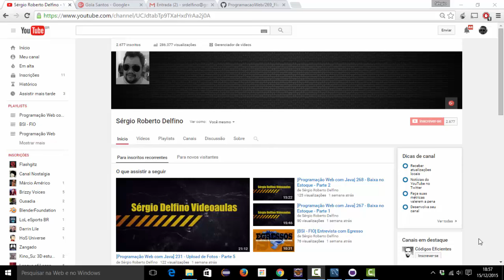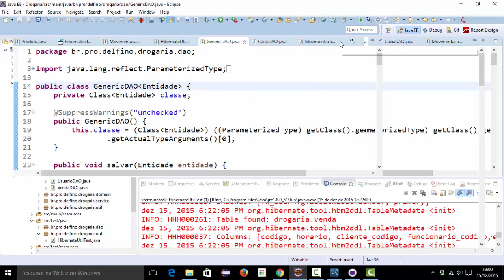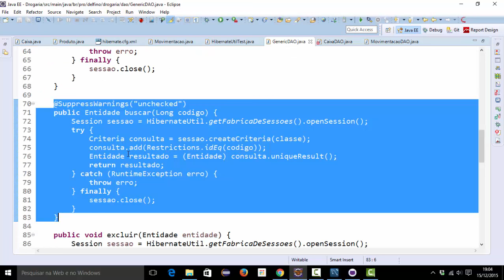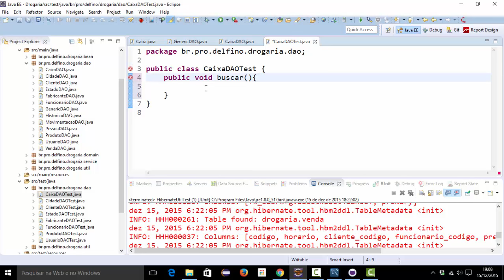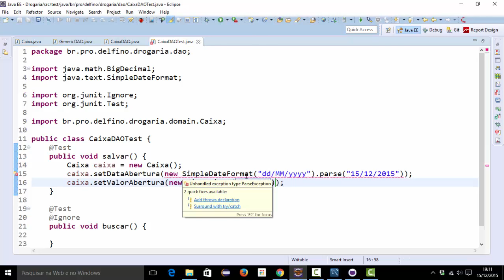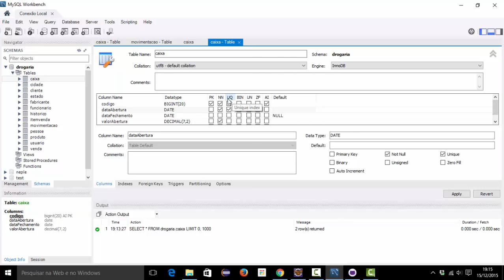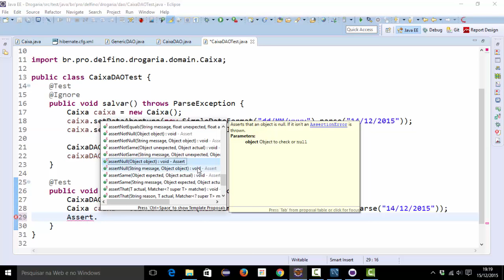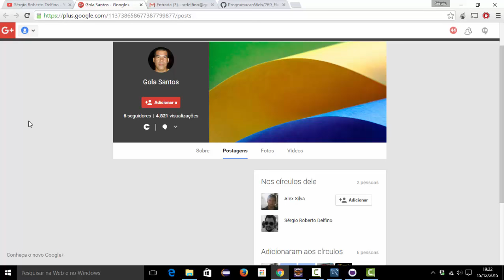[Programação Web com Java] 270 - Fluxo de Caixa - DAO